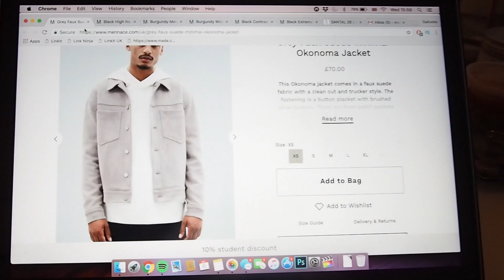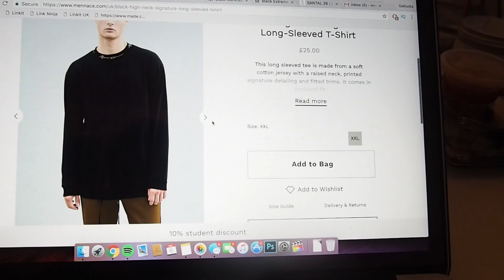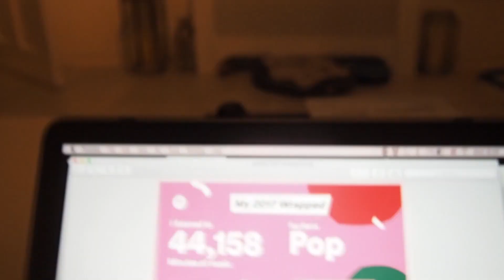WARDROBE CLEAROUT! | Broke Boys #5 | Organisation | Gallucks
Wardrobe Clearout! Selling everything on my Depop Shop @Gallucks

WIN the Pablo Bomber!
2. thumbs up the video!

Winner will be announced in the next video! Can ship anywhere in the world!

Mennace Pieces Mentioned
Grey Faux Suede Jacket
Burgundy Wool Coat
Burgundy Wool Jacket
Contrast Hoodie

If you're new to my channel then here's a little bit about me - I'm a menswear fashion blogger living in central London, you can check out my blog, Instagram, snapchat etc I'm 'gallucks' on everything - to keep up to date with me! I do upload 3 videos a week here on YouTube so be sure to subscribe so you know when they go up - if you ever have any questions just drop a comment below and I'll get back to you as fast as I can ! Thanks for stopping by!

Measurements
Height 183cm
Top Size L
Bottom 32/32 Waist/Leg
Shoe Size UK 9

music is Pia Mia - Off My Feet